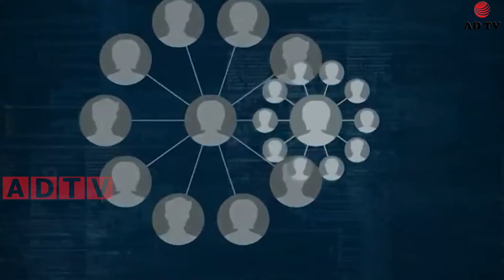500 հազար՝ լավագույն ուսուցիչներին, պատվաստումների աճ է գրանցվել Սեպտեմբերի 24 ն՝ ամփոփ